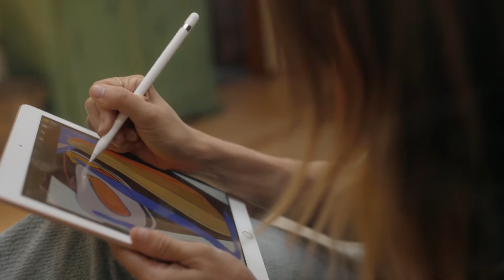Motivating Training Tracks